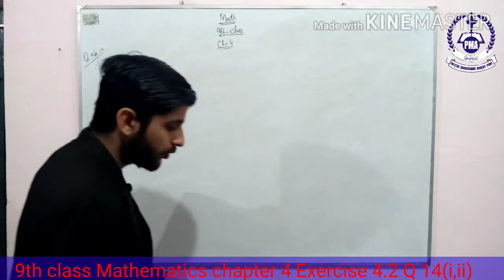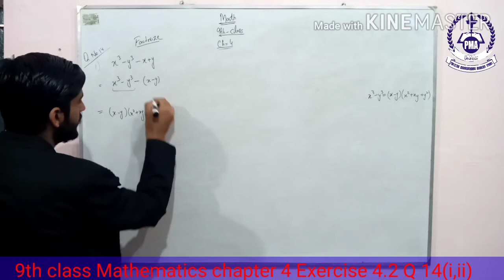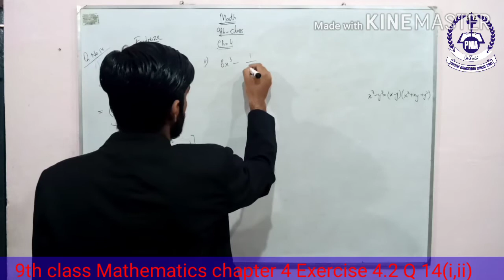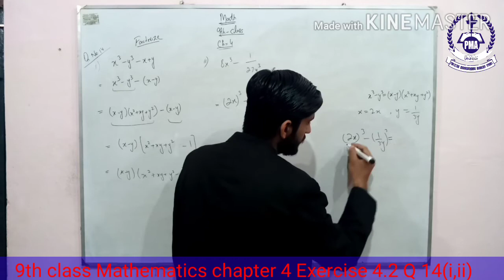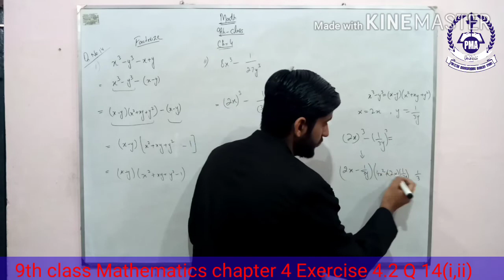9th class mathematics Chapter 4 Exercise 4.2 Q14(i,ii)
9th class mathematics Chapter 4 Exercise 4.2 Q14(i,ii)
Pakistan Muhammadian Academy PMA